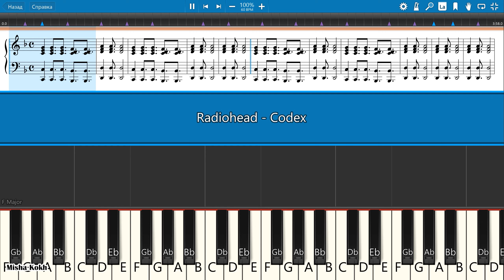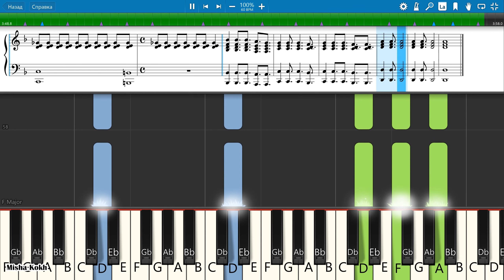Radiohead - Codex [Piano Tutorial | Sheets | MIDI] Synthesia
How To Play Radiohead - Codex [Piano Tutorial | Sheets | MIDI] Synthesia